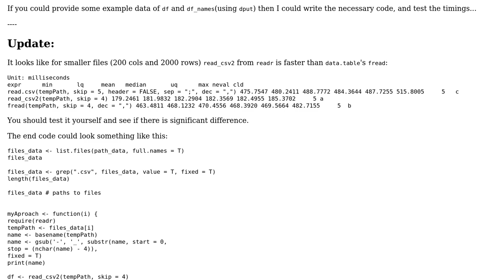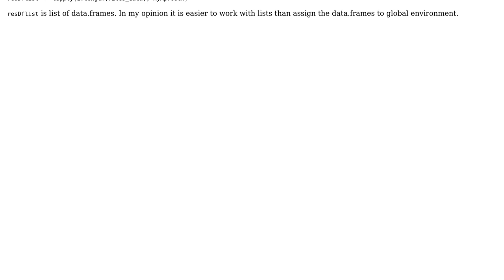Code Review: The fastest way to import and edit data in R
With thanks & praise to God, and with thanks to the many people who have made this project possible! You are responsible for your own actions.